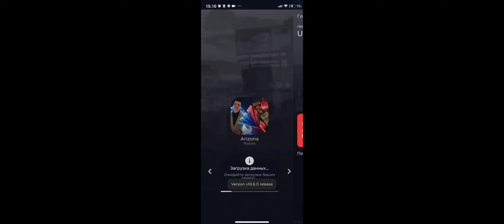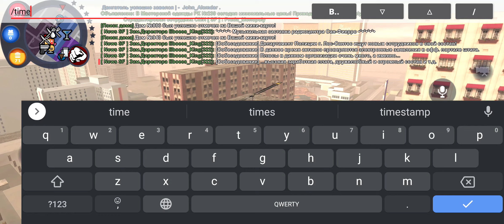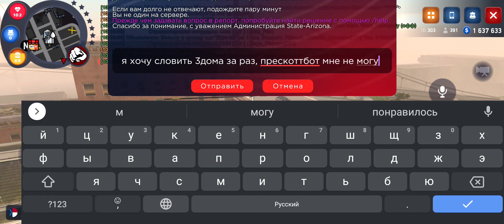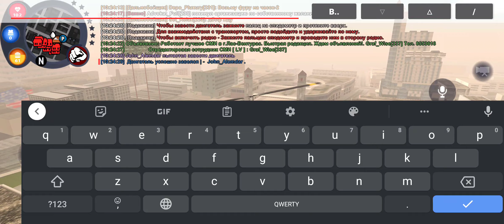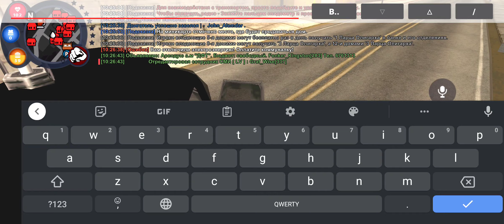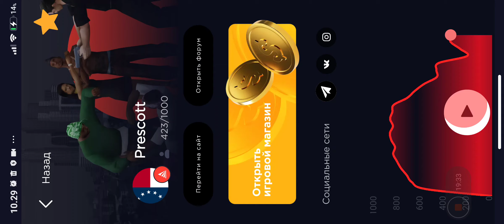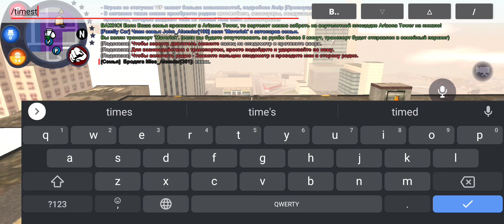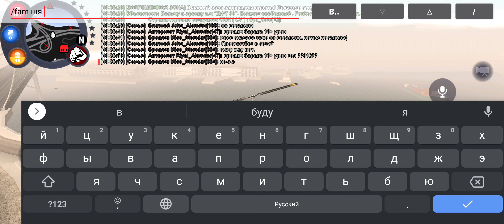Опру на дома 943 и 886 | СЛОВИЛ 2 ДОМА ЗА 1 ПЕЙДЕЙ С МОБАЙЛА